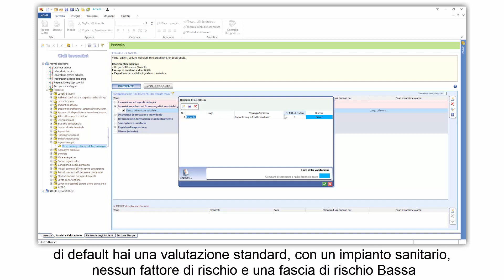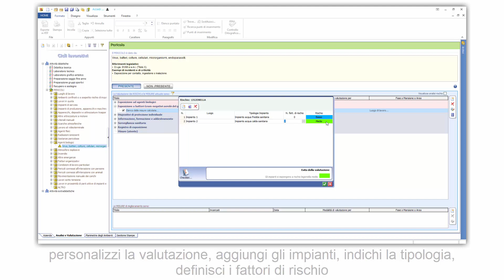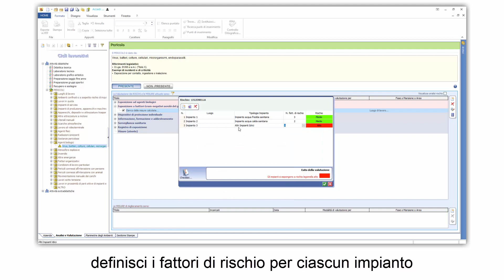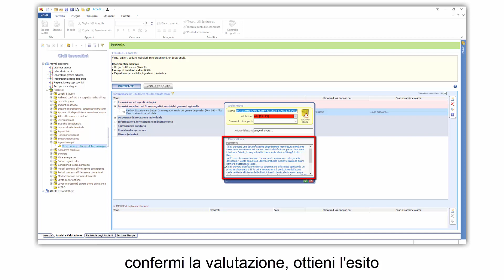Tutorial CerTus-PS - Rischio Legionella - ACCA software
Come valutare il Rischio Legionella con un software per il DVR standardizzato che si adatta alle tue esigenze?
Guarda come procedere nella valutazione del rischio Legionella con CerTus-PS, la soluzione su misura per gli esperti di sicurezza, le imprese e gli studi professionali. Con rischi specifici già inclusi nel software. Se vuoi scopri di più sul software utilizzato nel video